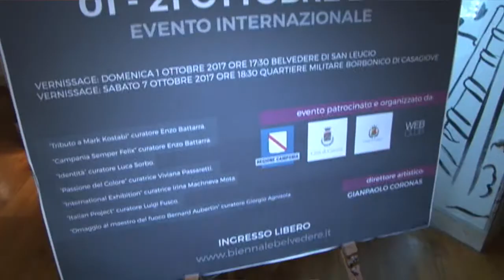Biennale Belvedere. Carlo Marino sindaco di Caserta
La Biennale d'Arte del Belvedere di San Leucio è in programma dall'1 al 21 ottobre. Intervista al sindaco di Caserta